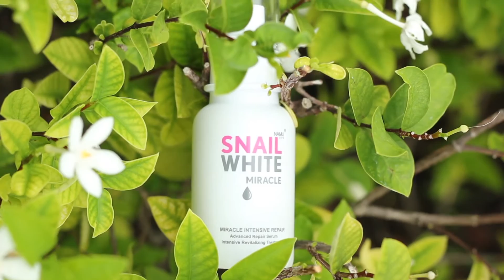Review เซรั่ม SNAILWHITE Miracle - อัศจรรย์จากเทือกเขาแอลป์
คลิปนี้ยอมเปิดเผยเคล็ดลับผิวหน้ากระจ่างใสจาก NAMU LIFE SNAILWHITE MIRACLE INTENSIVE REPAIR ที่มีส่วนผสมของ GIGAWHITE ...เอ๊ะ! คืออะไรนั้นต้องติดตามในคลิปนะจ๊ะ

Credit:
Story - AeBong
Video - Tammarin Tan-orachorn